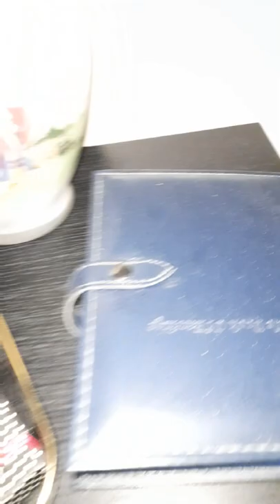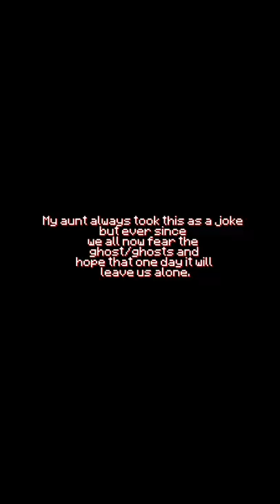PARANORMAL EXPERIENCE 2 | short horror movie.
Some views may find the following video disturbing.
Hey everyone! in this video I will be showing the live footage of 2 nights at my aunts again. In this video we also find the ghost has approached us all again.
I recommend watching paranormal Experience 1 first due to confusion.
All footage recorded live.

stay sweet and kind!
-Conors Games
x